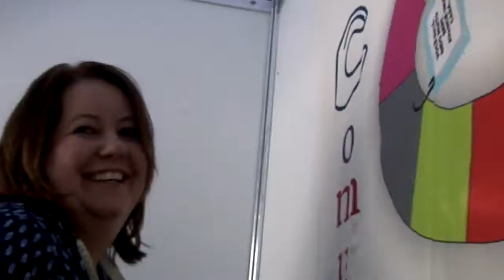Testimonio de Rossina Vallés - COY 2016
Rossina integró la empresa juvenil "Mantis", del liceo San Pablo, y formó parte de la delegación que participó en la Feria Regional 2016, en México.